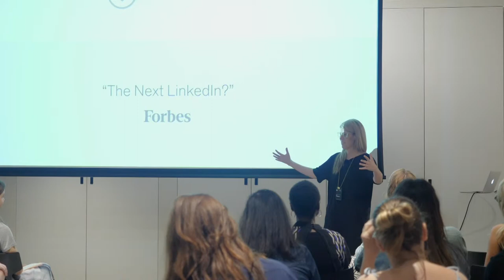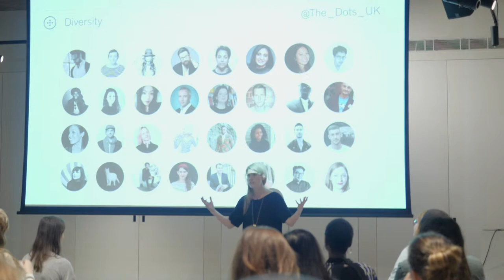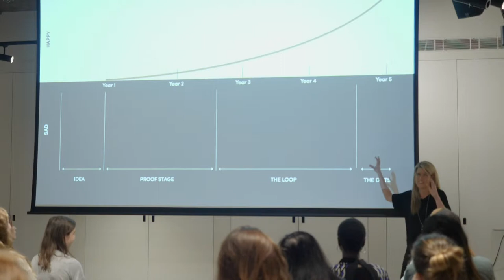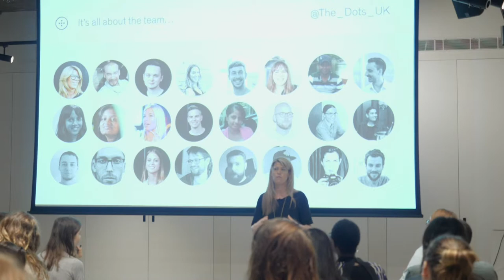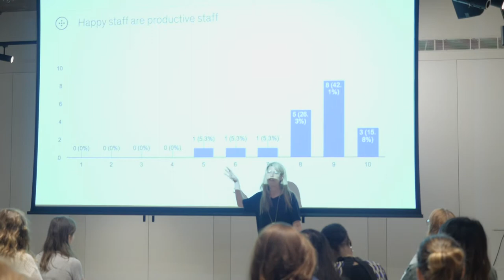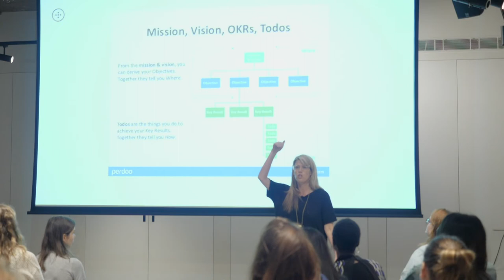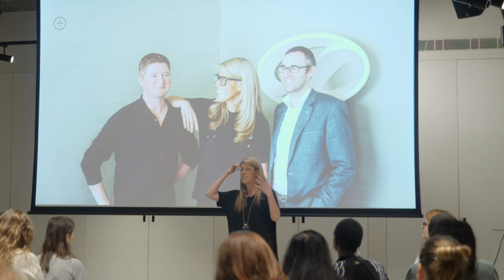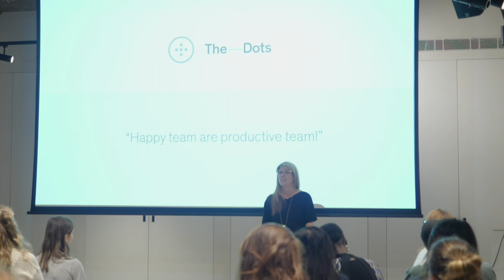Pip Jamieson: How to lead inclusively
Pip Jamieson, Founder at The Dots, presents 'How to lead inclusively' at Rare London, 2018.